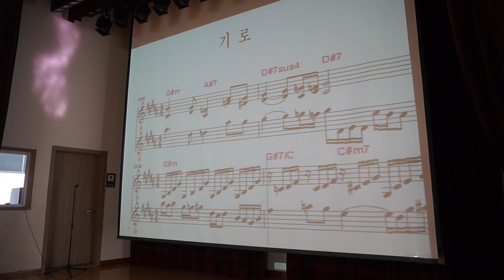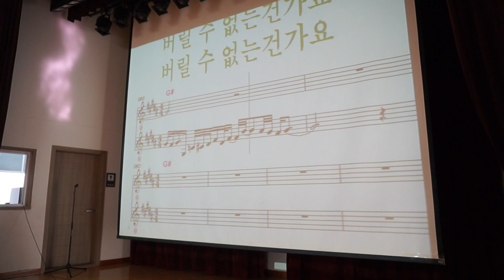기로 /원곡; 최유나 / 노래; 이자영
호평 황궁 웰빙대 동아리반 이자영 명품 노래교실    /  기로